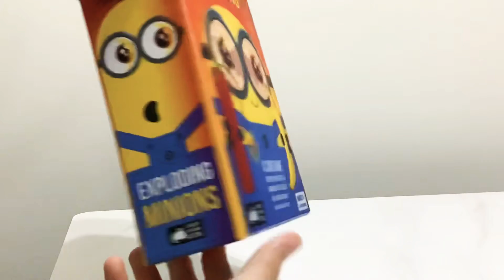Unboxing Exploding Minions!! ❤️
Who else loves the cover of the box?? 🤩✨ These are sooo cute!!